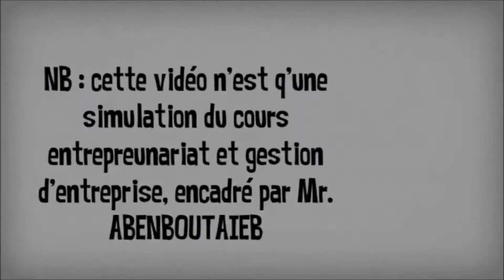CANAQUA SARL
NB : cette vidéo n'est qu'une simulation du cours entrepreneuriat et gestion d'entreprise, encadré par Monsieur ABENBOUTAIEB.